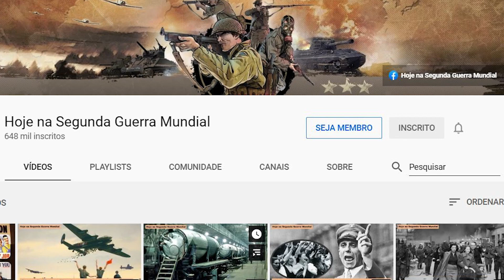Por que a 5ª maior marinha de guerra do mundo foi tão inexpressiva?